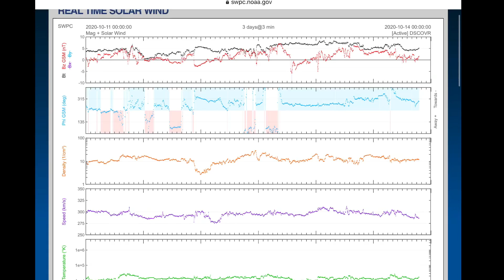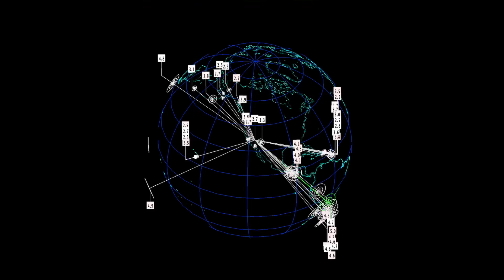Los Angeles Earthquakes / Calgary Snow / WINTER FOR CANADA / Polar PUSH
October 13, 2020
Significant Winter Storms developing for this week in Canada.
5 Day not so normal World Weather forecast Plus a look at OUR sun for today.
- Morning D.E.W.